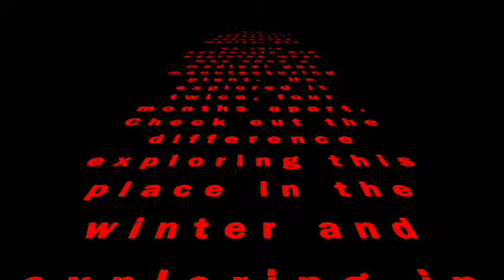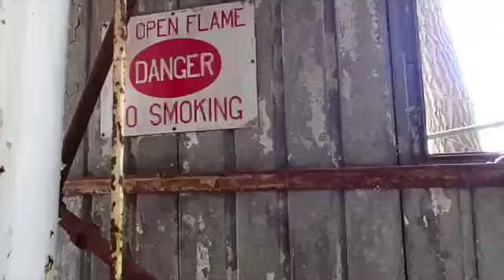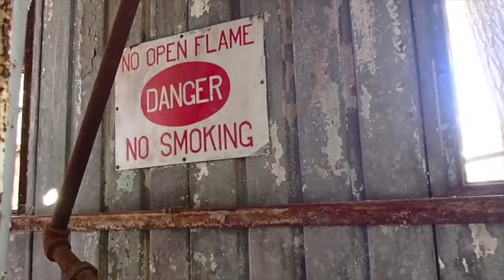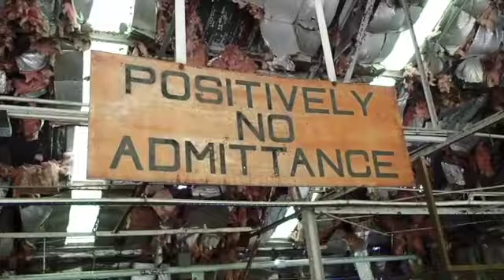Abandoned Medical Gas Factory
Two trips to this abandoned medical gas factory combined into one video.  No historical information was found, so did the video differently.